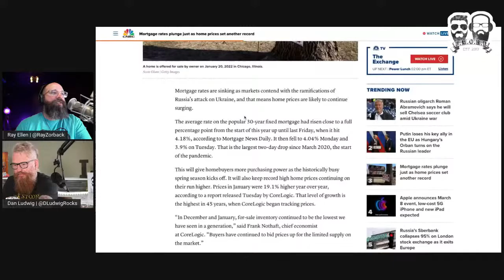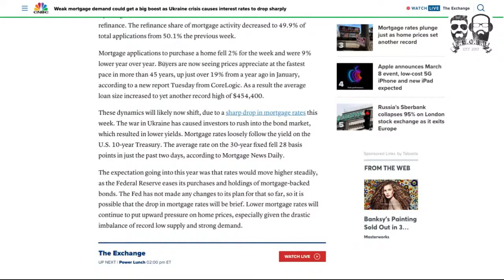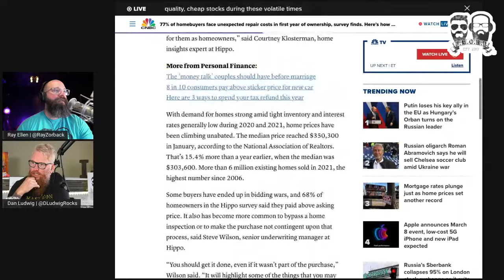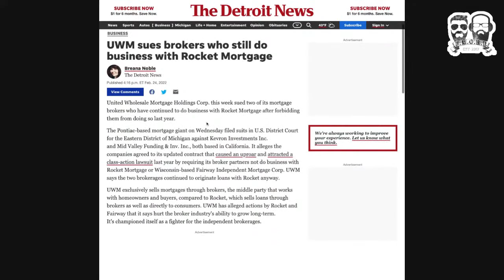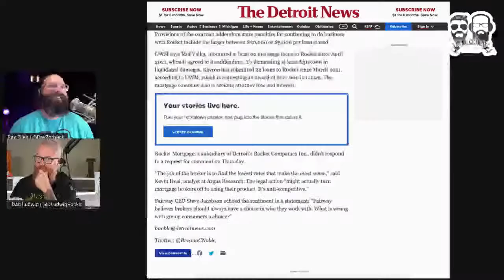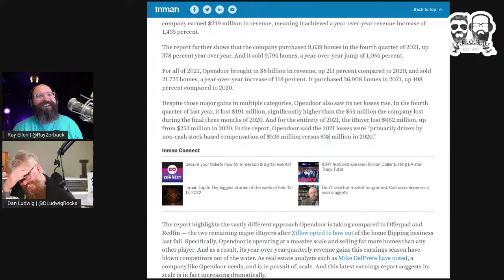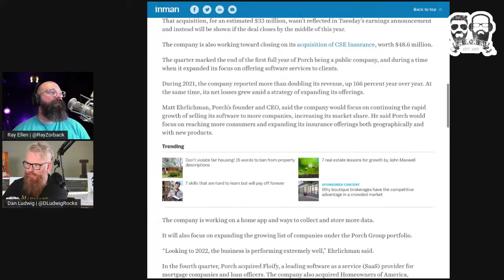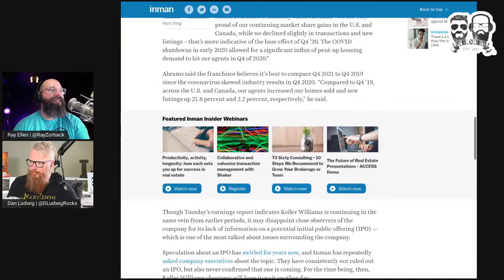What does WW3 & the fall of Russia do to the US Economy?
The War rages on as the US does what? What will happen to the economy and what does it mean for housing?? Mortgage rates plunge, iBuyers are STILL losing money, buyers are facing unexpected repair expenses... but are they really? We talk about all this and MORE! Join us LIVE!